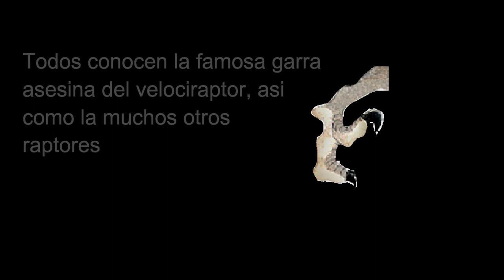Conoces a... Vespersaurus - Animacion ms paint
Todo mundo conoce la famosa garra del velociraptor y sus parientes, sin embargo en la península de paraná, en Brasil vivió un dinosaurios con unas garras bastante peculiares, ¿Quieres conocerlo? mira el vídeo

Recuerda subscribirte y darle like al vídeo. Si quieres ver a tu dinosaurios favorito o a uno poco conocido, has meló saber para sacarlo en un próximo vídeo